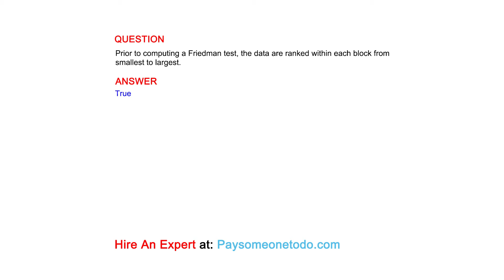Prior to computing a Friedman test, the data are ranked within each block from smallest to largest.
QUESTION